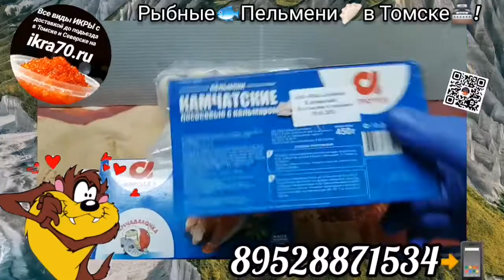Рыбные🐟Пельмени🥟в Томске! 💒! Северске🏭. ikra70.ruыбный🔥Четверг✌️Меню🙏Ассортимент📜: 89528871534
Рыбные🐟Пельмени🥟в Томске! 💒! Северске🏭. ikra70.ru
Рыбный🔥Четверг✌️
Меню🙏Ассортимент📜:
Пельмени🥟 ЛОСОСЕВЫЕ🐟с Кетой🐟и Кижучем🎣, 450гр-400р
Красная🔥Рыба🐟
Стейки: СЁМГИ🐟кг-1200
СЁМГА рыбки 5-10кг,кг-1000
ФИЛЕ СЁМГИ без костей 🐟кг-1600
КОРЮШКА🐠ВЯЛЕНАЯ🐠
🐠 Размер 21-25см.
Без ИКРЫ кг-1600
🐠РАЗМЕР 25см+ ОТБОРНАЯ
ИКРЯНАЯ💯% кг=2000
Печень 🥩Трески🦈
Исландия🏔️115гр-300р
Печень🍗Трески🐳
Камчатка УКР🌋227гр-300р
ФИЛЕ🦪Гребешка🦪,500гр-1300
Креветка🦐Ботан-Эби🔥
Крупная👍до 20шт-кг-2000
Средняя✌️20/30шт кг-1800
Креветка🍤Аргентина🦐
без голов🍤 30/50шт,кг-1300
Креветка🦐Морской Дракон
🐙70/90шт,кг-1100
Креветка🦐Северная🗻
60/70шт,кг=1300
40/60шт,кг=1400
Доставка🚚бесплатная😀до подьезда от суммы 2000р🤝Томск🌏 и Северск🏙️тел для заказа 🤳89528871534